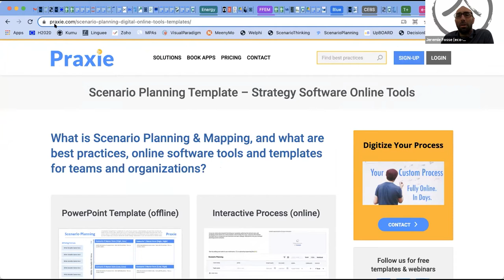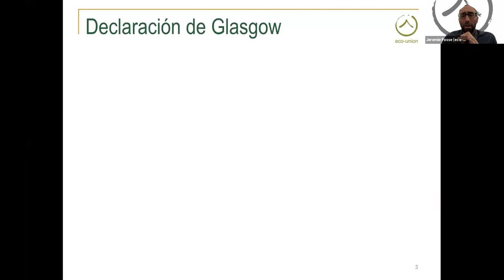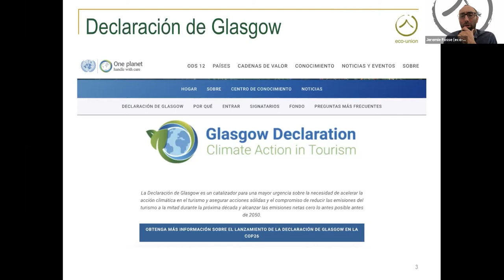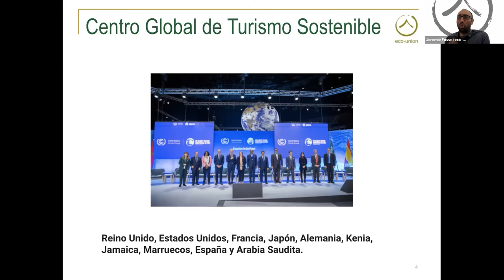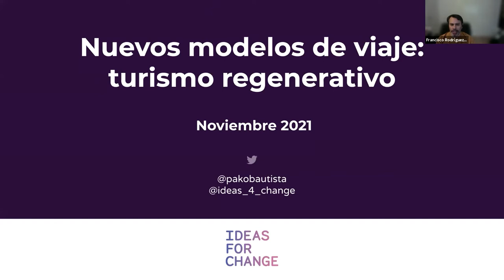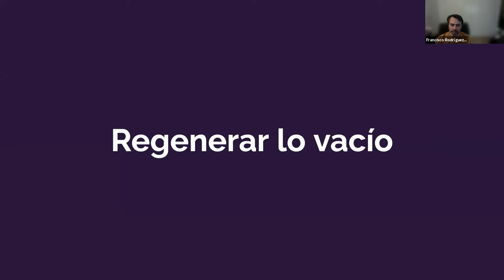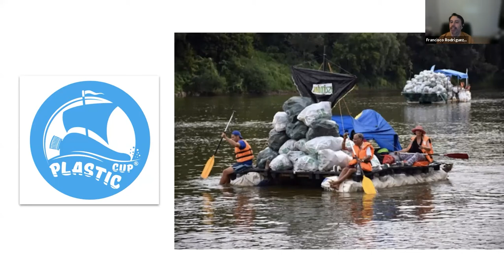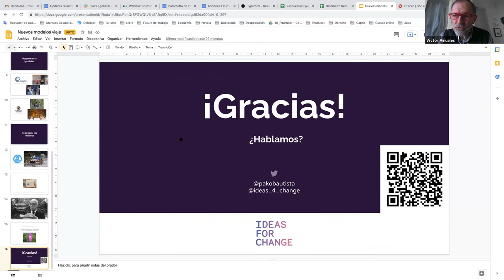WEBINAR: La Transición Justa de Turismo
En este Webinar organizado por el Manifiesto Por una RecuperaciónSostenible junto a Turismo Reset y eco-union, se analiza cómo recuperar, rediseñar y transformar el turismo en una economía descarbonizada, resiliente y sostenible.

Participan: Víctor Viñuales, director ejecutivo de ECODES
Javier Blanco, ex-directivo de la OMT y asesor en turismo sostenible
Raquel Huete, vice-presidenta de Turismo Reset y profesora de sociología de la Universidad de Alicante
Jeremie Fosse, presidente eco-union
Además se analizan prácticas innovadoras de sostenibilidad con Francisco Rodríguez, consultor de Ideas4Change y Joan Carles Cambrils, subdirector de la Fundación Visit Valencia, entre otros.